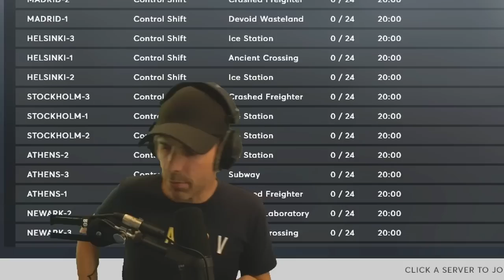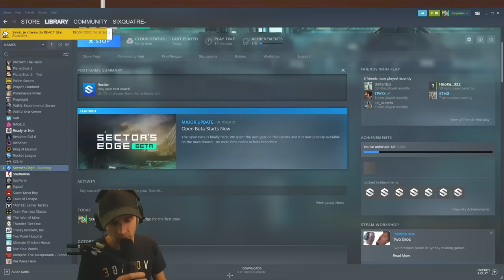Je STOP R6 pour CE JEU 🎓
Dites moi ce que vous pensez de ce jeu en commentaire !